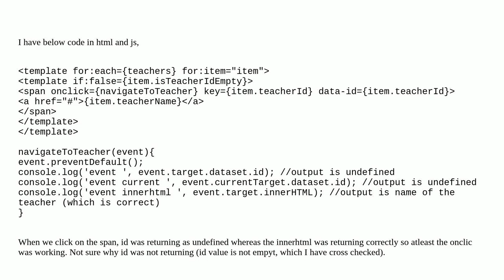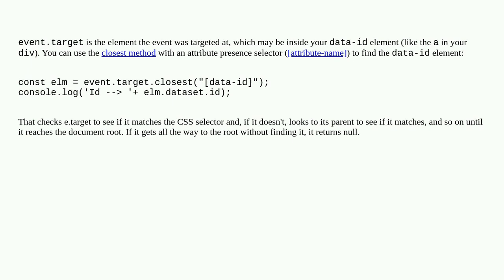Salesforce: Id is not returned in the click of span in lwc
Id is not returned in the click of span in lwc

A special thanks goes out to the awesome community

  lightning lightning-web-components